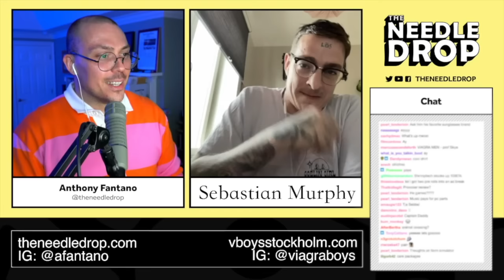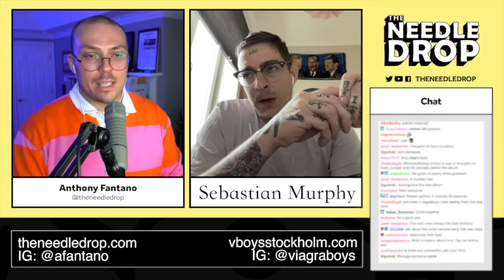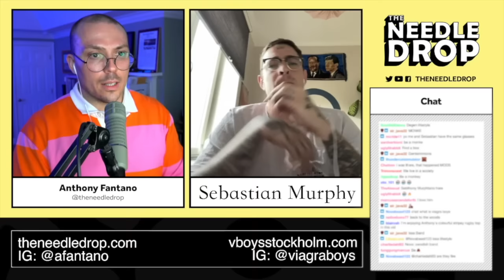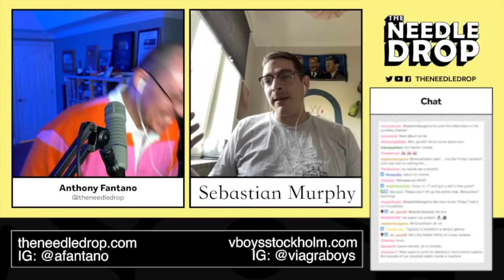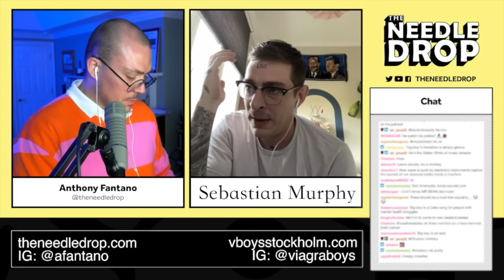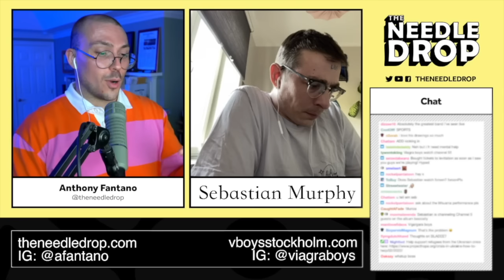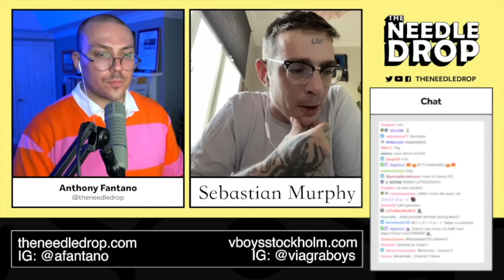A Viagra Boy Talks to Me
A conversation with punk frontman Sebastian Murphy.